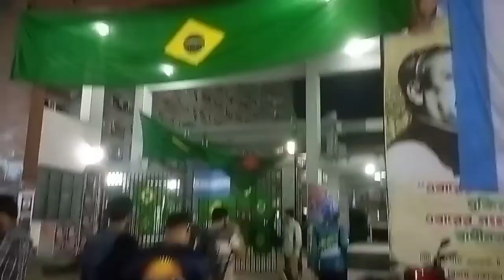Visited Dhaka, Bangladesh with Cyclist group. Punjab to Dhaka by Cycle